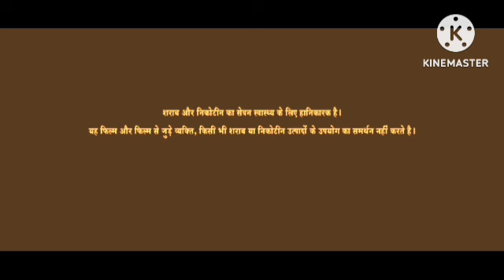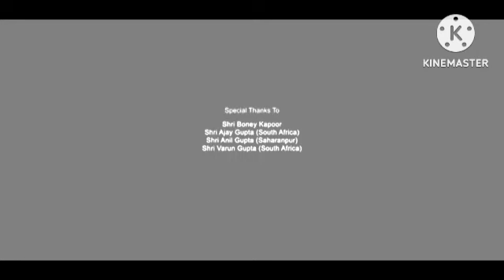MARD (मर्द) 1985 (4K ULTRA HD) Review Explained & Facts| Amitabh | Amrita Singh | Prem Chopra | Dara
This is not a Movie. I have discussed MARD (मर्द) 1985 facts, Satellite & OTT Details, Preproduction-Post Production & Filming Details, Budget & Worldwide Lifetime Box-Office Collection Details, deep story analysis & Explanation

MARD (मर्द) 1985 (4K ULTRA HD) Review Explained & Facts | Amitabh Bachchan | Amrita Singh | Prem Chopra | Dara Singh